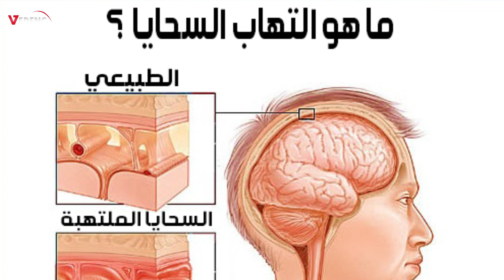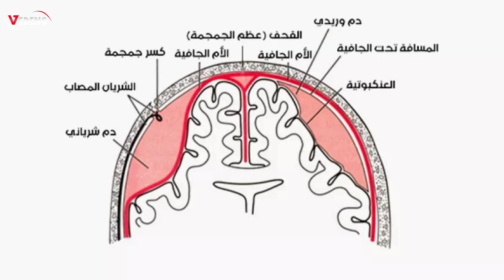التهاب السحايا - الأعراض والأسباب Meningitis - Symptoms and causes